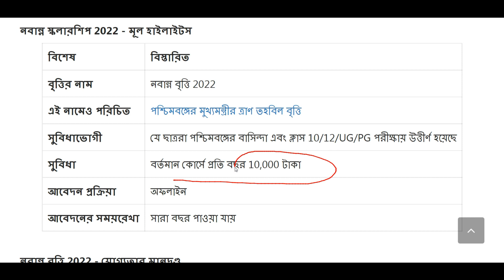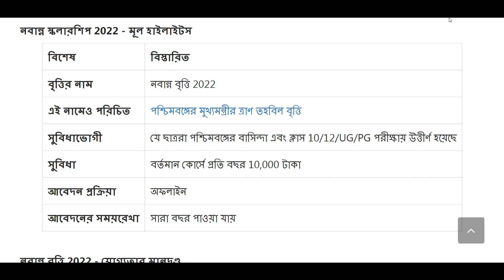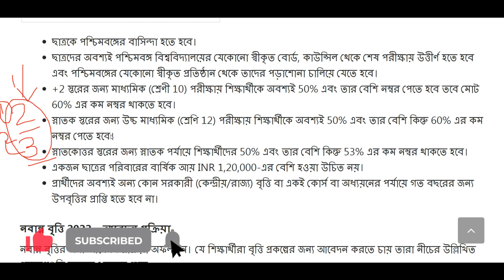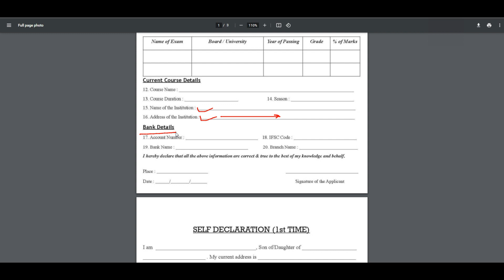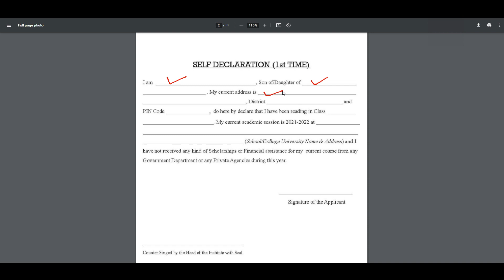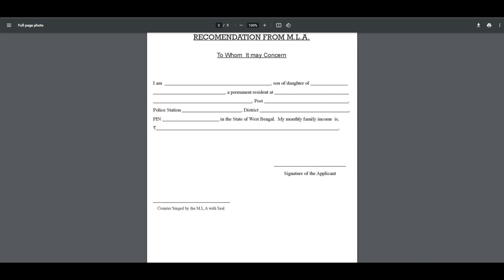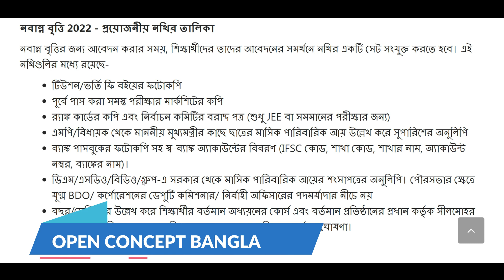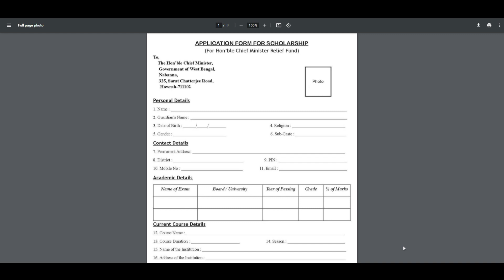Nabanna Scholarship Application Process 2022 । How to apply Chief Minister's Relief Fund Scholarship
Nabanna Scholarship 2022 – Eligibility Criteria
The student should be a domicile of West Bengal.
The students must have passed the last examination from any recognized Board, Council of the University of West Bengal, and continuing their study from any recognized institution in West Bengal.
The student must have scored 50% and above but less than 60% marks in aggregate in Madhyamik (Class 10) examination for +2 level.
The student must have scored 50% and above but less than 60% marks in Higher Secondary (Class 12) examination for undergraduate level.
The students should have scored 50% and above but less than 53% marks in Graduation for postgraduate level.
The annual income of a student’s family should not be more than INR 1,20,000.
The candidates must not be in receipt of any other government (central/state) scholarship or stipend for the same course or stage of study during the last year.
Nabanna Scholarship 2022 – List of Required Documents
While applying for the Nabanna Scholarship, the students must attach a set of documents in support of their application. These documents include –

Photocopy of tuition/admission fees book
Copies of mark sheets of all previously passed examinations
Copies of rank card & allotment letter of selection committee (only for JEE or equivalent examination)
Copy of recommendation stating monthly family income of the student from MP/MLA to the Hon’ble Chief Minister
Self bank account details (IFSC Code, Branch Code, Branch Name, Account Number, Bank Name) with photocopy of bank passbook.
Copy of monthly family income certificate from DM/ SDO/ BDO / Group-A Govt. Officer not below the rank of Joint B.D.O./ Deputy Commissioner of Corporation/ Executive Officer in case of Municipality
Self-declaration of the student regarding his/her present course of study mentioning year/semester and receipt of any scholarship/aid/assistance countersigned by the head of the present institution with seal.